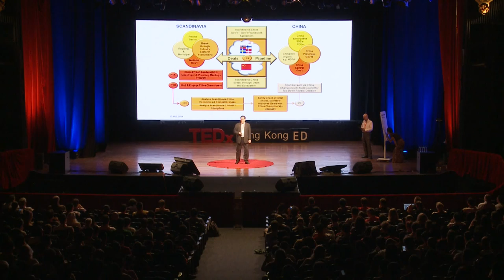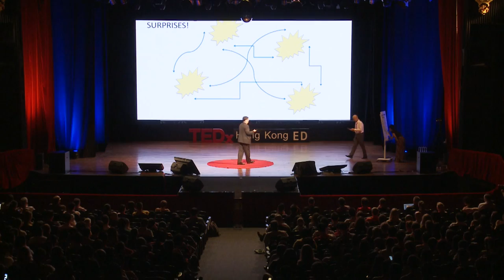Bridging uncertainty | W. John Hoffmann & Po Chi Wu | TEDxHongKongED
This talk was given at a local TEDx event, produced independently of the TED Conferences. W John Hoffman and Po Chi Wu gave a provoking talk about how some society's biggest fears are really just the unknowns. In order to overcome this one needs to turn this fear into trust, they need refer it as known unknowns. The talk also discussed how there is nothing to fear in our lives but fear itself.

W. John Hoffmann
China Expert, Co-founder, Exceptional Resource Group

W. John Hoffmann is a China deal-doer, author and speaker but does not like to called a China expert. The third generation of his family to live and work in China, with over 30 years China-specific work experience, he has been advising government, financial institution and multinational clients on their China projects since 1986. He is a Co-Founder and Principal of the Exceptional Resources Group (XRG), a China-based strategy and transactional consultancy firm, and a Co-Founder and Founding Core Associate of the China Dialogues Network (CDN), a network of leading China analysts, consultants, scholars and businesspeople that provides information and bespoke advice on China.  Mr. Hoffmann's areas of expertise are: breakthrough strategy development and venture negotiation; party and government relations; project finance; mergers & acquisitions; and restructuring / workouts. Together with XRG-CDN Founding Core Associate, Professor Michael J. Enright, Mr. Hoffmann is also the co-editor of China Into The Future (Wiley 2008).

Po Chi Wu
HKUST Educator, Entrepreneur, & Molecular Biologist

Po Chi WuPo Chi has more than 30 years of experience engaged in innovation. He has been an educator, a professional venture capitalist, and an entrepreneur in the U.S. and Asia His track record includes several successful venture capital funds that yielded billion-dollar, high-tech companies. His greatest satisfaction comes from inspiring and guiding talented innovators and contributing to dynamic, growth environments where people are building value for themselves and for others. At HKUST, he aims to implement innovative learning programs that combines entrepreneurship, structured mentoring, and trans-disciplinary approaches to big problems. He aims to drive change through inspiration, challenge, and feedback. Po Chi holds B.A. in Math & Music from UC Berkeley and Ph.D. in Molecular Biology from Princeton University.